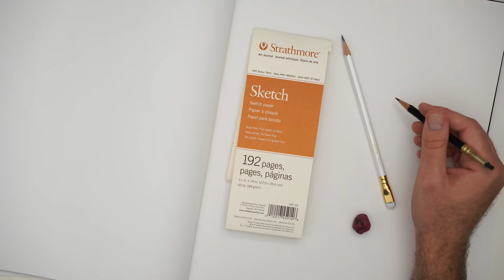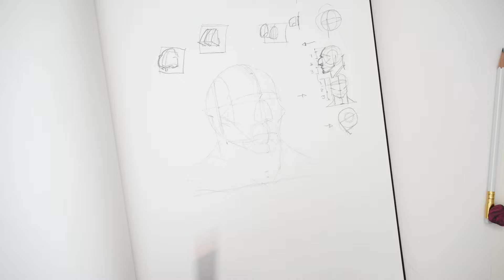How to Apply The Fundamentals. (Let’s Draw some Dwarves) - Up Your Art Game!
It's easy to get discouraged with structural drawing and learning the fundamentals. In the beginning these concepts seem very technical.. but it's critical to understand that you get better as you practice and that they unlock a lot of creative potential.

The more you practice in a technical manner the less technical you need to be in your day to day drawing.

I recommend a small but steady percentage of your time as an artist be spent studying the craft. 15-20% in the beginning. Fold these techniques into your normal everyday drawing bit by bit. And keep the focus always on drawing fun stuff you enjoy.

In this session I go over some tips and techniques for drawing heads. Covering the basics of how to apply the Loomis Method to fun fantasy characters. It's a laid back demo session. Unedited and fully narrated.

This is how I use these concepts every day as a working artist.

Happy Drawing!

Tim Mcburnie